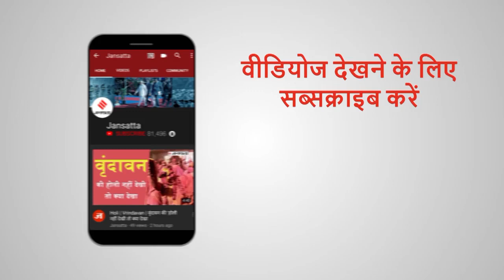Ground Report: ऐसी कोई नोट नहीं बनी जो Shaheen Bagh की महिलाओं को खरीद सके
दिल्ली के Shaheen Bagh में CAA और NRC के खिलाफ पिछले 50 दिनों से अधिक विरोध प्रदर्शन जारी है। यहां हजारों की संख्या महिलाएं सरकार से नागरिकता कानून लेने की मांग को लेकर धरने पर बैठीं हैं। इस बीच जनसत्ता ने ग्राउंड रिपोर्ट पर पहुंचकर प्रदर्शकारियों महिलाओं से बात की।